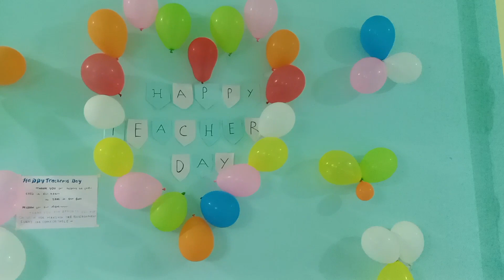শিক্ষক দিবস পালন করতে কোথায় গেলাম 😍।। টিচারের সাথে এটা কি করলো মেয়েটা 😳😳।।